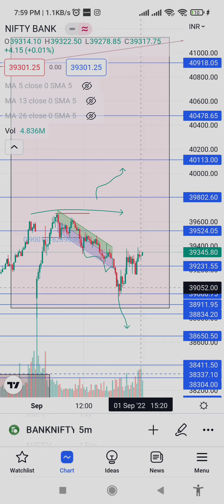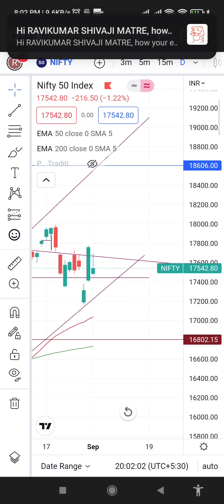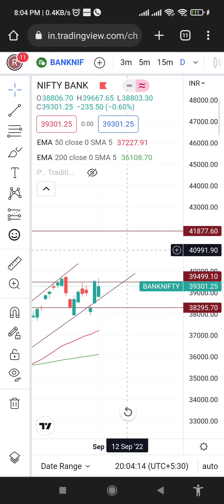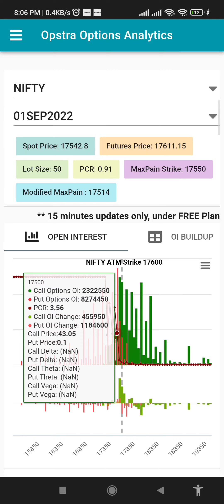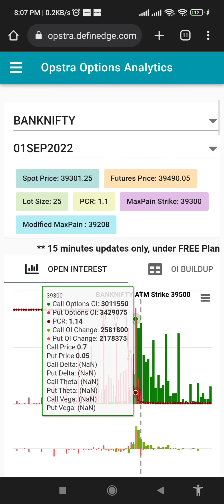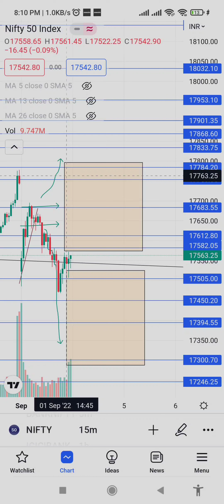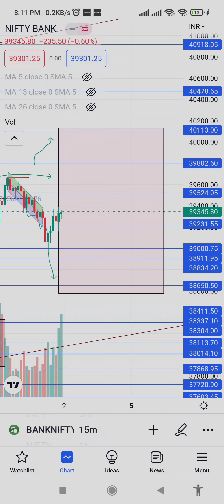2 September 22